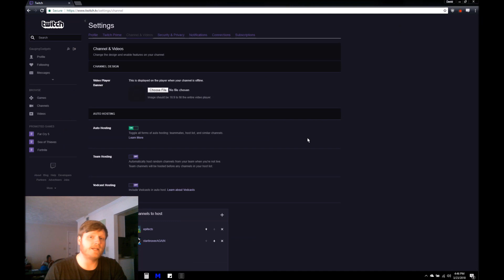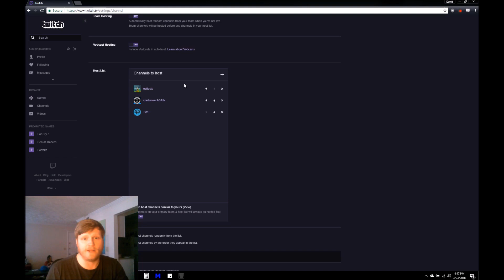How To Host On Twitch - Full Hosting / Auto Hosting Tutorial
How To Host On Twitch. In this tutorial, I show you how to host channels on your Twitch channel. There are two methods used to host on Twitch. The first is via the chat box with a command and the second is Auto Hosting that will automatically host your favorite Twitch channels. Hosting is a great way to help other Twitch channels and also give your channel more exposure.

Follow the steps below to host a channel on Twitch:
1.  Go to your twitch channel when you are not live.
2.  In the message box type (No Quotation Marks) "/host" and then the channel name you want to host. In my example I hosted the channel TWiT, so that command would look like "/host TWiT".
3.  Press enter to send the message to the chat box.
4.  You are now hosting that twitch channel.
5.  To stop hosting a channel or unhost on Twitch simply type "/unhost" in to the message box and press enter.
6. You have now hosted a channel on Twitch.

Follow the steps below to Auto Host on Twitch:
1.  Navigate in Twitch to Settings and then Channel & Videos or go to this URL
2.  On the Channel & Videos page scroll down to Auto Hosting
3.  In the Auto Hosting settings make sure to toggle on all forms of hosting. There are also options for Team Hosting and Vodcast Hosting.
4.  Now add channels to the Host List by selecting the + symbol next to Channels to host
5.  Find the channel you'd like to host and select Add
6.  Once you have a list of channels in your auto host list you can configure their hosting priority by moving them up and down in the host list using the arrows next to their name. The channels on top have higher auto host priority.
7. You have now setup auto hosting on Twitch

My YouTube Setup:
Sony DSC-HX80 Camera
Neewer Mini Table Tripod
Lighting Kit
Mpow PC Headset
Cell Phone - Pixel 2 XL